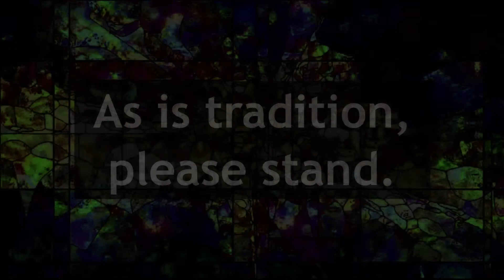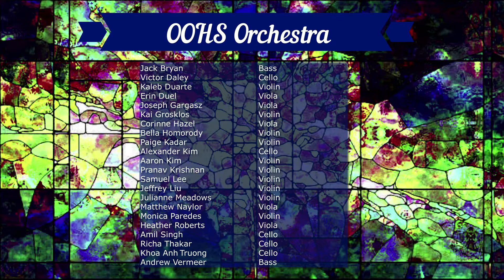Orange Holiday Pops 2020 Hallellujah Chorus